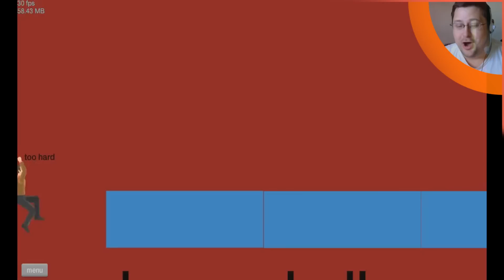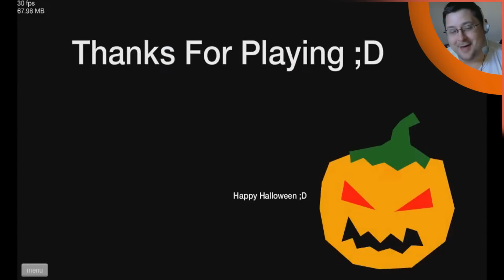Happy Wheels Halloween Special IV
Halloween is here once again and you know what that means? I play some Happy Wheels for you guys! What a way to celebrate Halloween on my channel than with some crazy ass Halloween maps on Happy Wheels! We've got The Grandpa, Son & Father combo, and all of our favorites. I hope you enjoy it!

Save 20% on PC Games @ Greenmangaming.com by using my very own code 42KGAM-ING20O-FFGAME